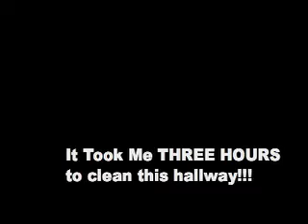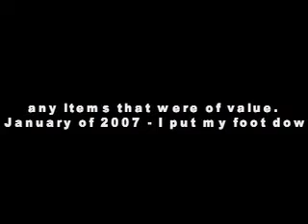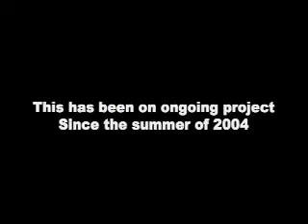Cleaning out my Grandpa's House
My cousin left so much JUNK in my grandpa's house, I hate it!  My parents bought the house  in 2003, so I inherit it after my grandpa is no longer living there.  I want it to be cleaned up...  take a look and you will see why.  It'a definately a fixer upper...